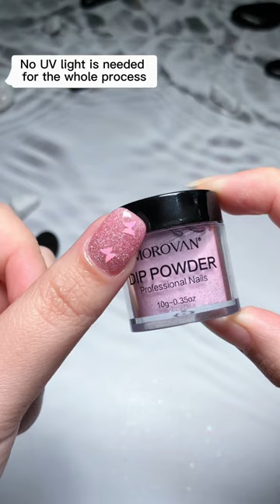🎨This is a DIY dipping kit3 simple steps, so easy!